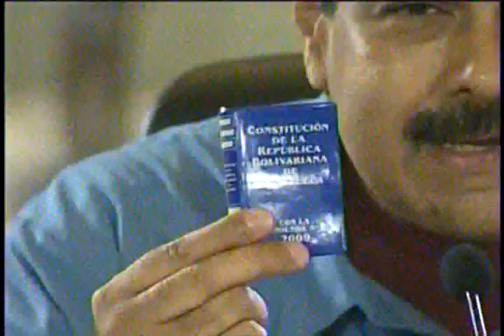Maduro: “Si fuerzas extranjeras entraran a Venezuela, nosotros vamos a responder”